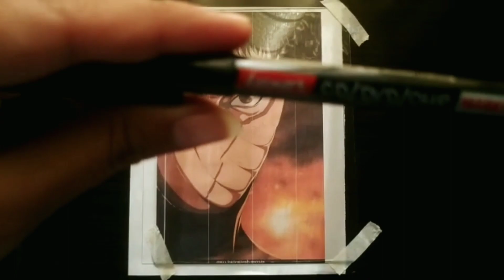obito// obito glass painting //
hey ,

I hope y'll are doing good { shoutout to all my 72 subscribers yeahhhh..❤} .This is my first video I hope you all liked it .Feel free to leave an advice in comment And also recommend me some anime .
thanks for supporting me I'm grateful to have you guys.

sayonara❤🦖